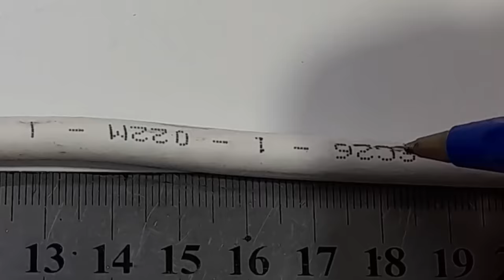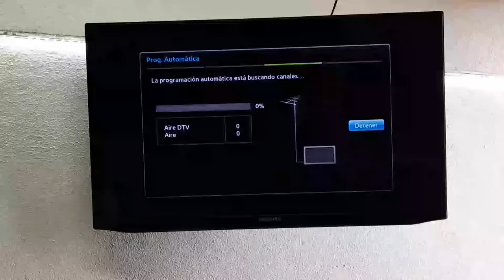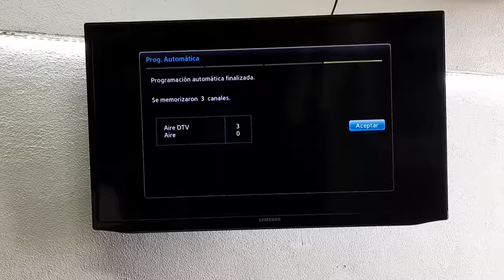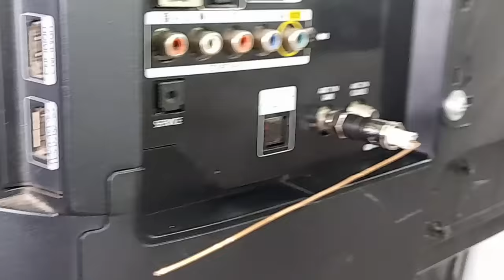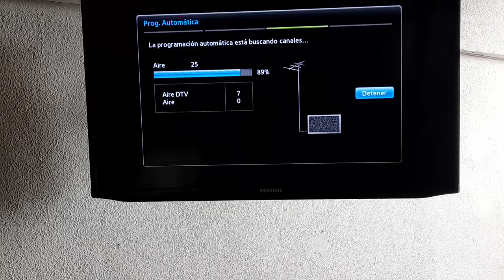con esto veras tv, canales en todo el mundo?, es así?...o te mienten?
comprobaremos si estos videos VIRALES en poco tiempo, son REALES, o hay cada vez más canales mintiendonos!!